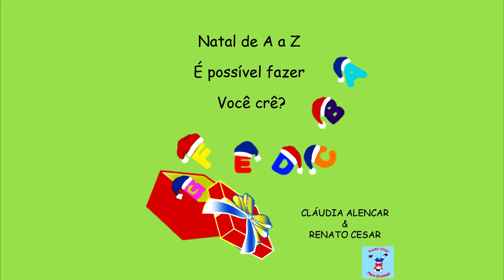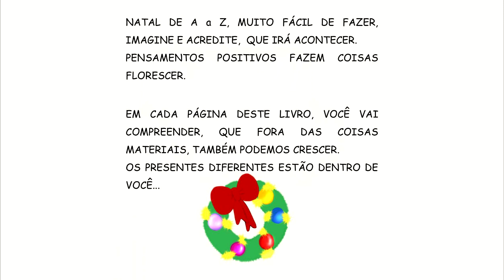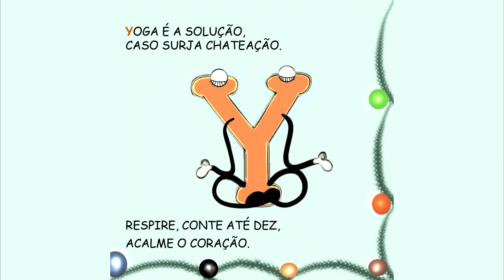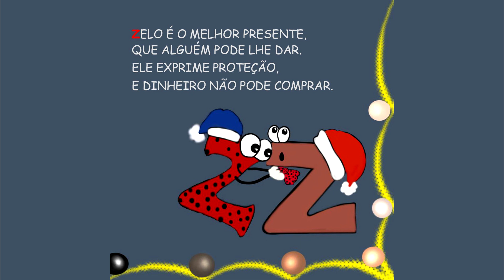Livro do NATAL de A a Z | Trabalhando os VALORES | ALFABETO COMPLETO de A a Z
Livro do Natal de A a Z, ensinando os valores utilizando o abecedário completo de A a Z.

Neste livro narrado iremos cultivar nas crianças a visão em relação aos valores familiares que principalmente na época do Natal florescem por conta da união da família.

Créditos do Livro: Cláudia Alencar e Renato Cesar.

0:01 - Inscreva-se :)
0:10 - Livro do NATAL de A a Z | Trabalhando os VALORES | ALFABETO COMPLETO de A a Z